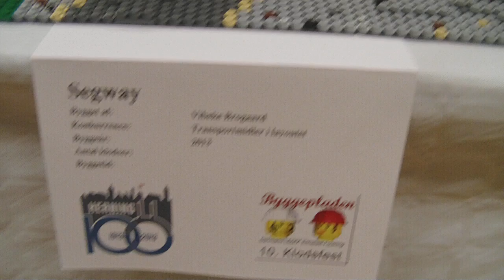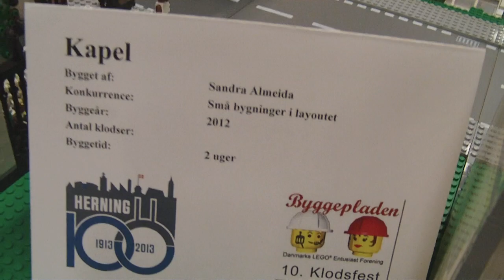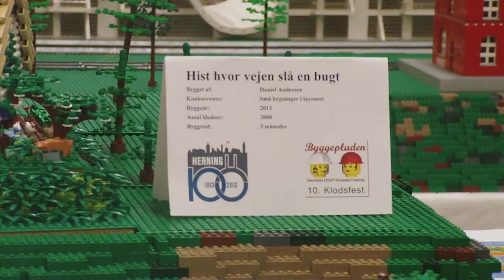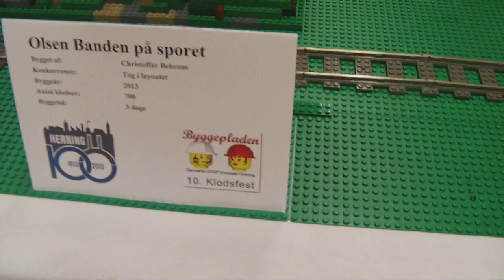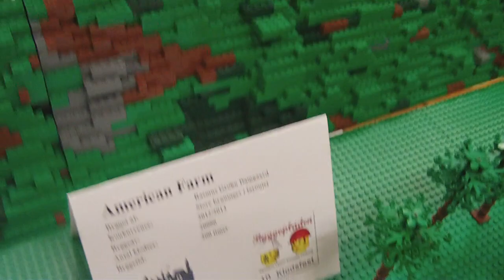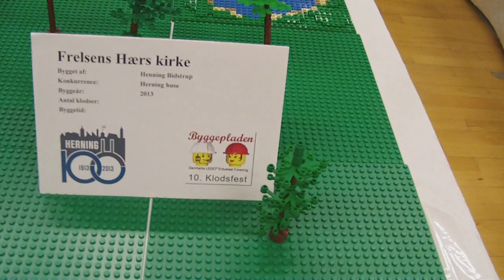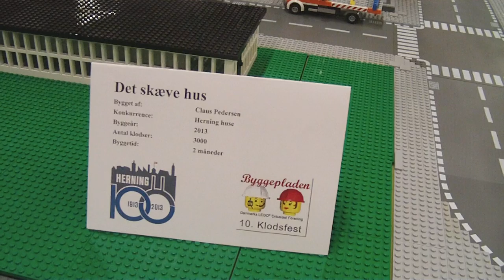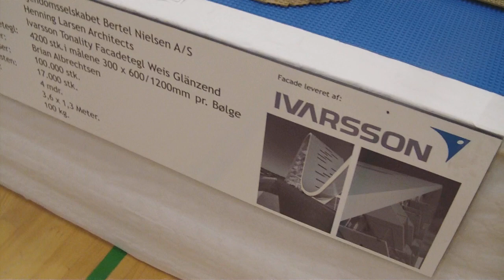KF2013DK - City layout